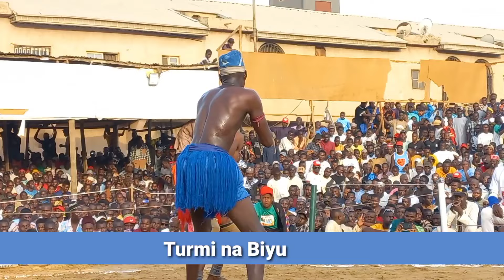Ramadan Da Yar Mage Damben final babu kisa Andaga Damben Sai Wata Ranar